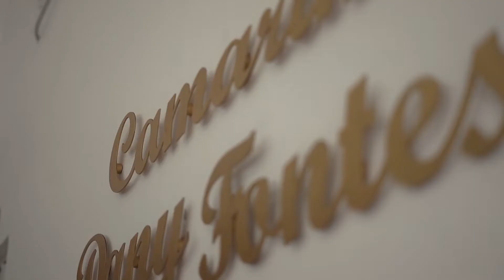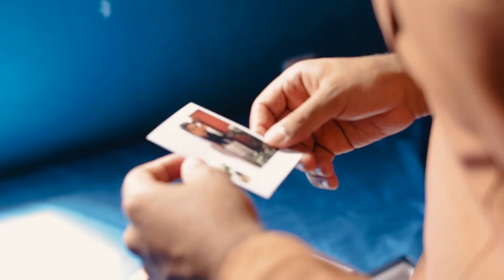Trailer - Gabriela e Nathan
A alegria da união, a felicidade por ter chegado até aqui e a certeza de caminhar juntos até o céu!